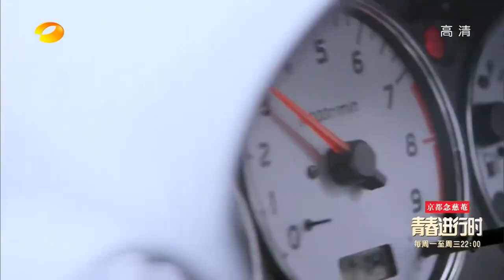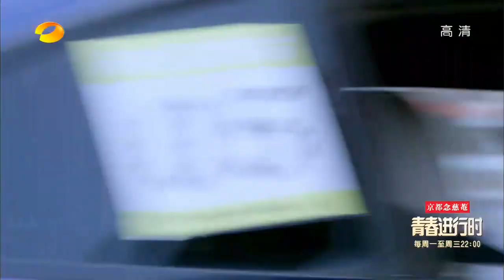关昊重返方程赛车道 初夏观战受刺激恢复记忆？ 张云龙 阚清子《不一样的美男子2 Special Beautiful Man》【芒果TV青春剧场】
剧情简介：
双胞胎姐妹初夏和萧瑾，因意外而重逢，却阴差阳错的爱上了同一个男生关昊，在历经重重磨难和生死考验后，代表正义的妹妹初夏带着友情和爱情走向一段别样历程，和爱人携手抗争命运，最终过上幸福的生活。 展现了年轻人对美好爱情的追求和坚守，以及对生活积极向上的追求与热爱。

导演: 丁仰国
主演: 张云龙、阚清子、谢彬彬、方逸伦
类型: 异能、青春、偶像
制片国家/地区: 中国大陆
语言: 汉语普通话